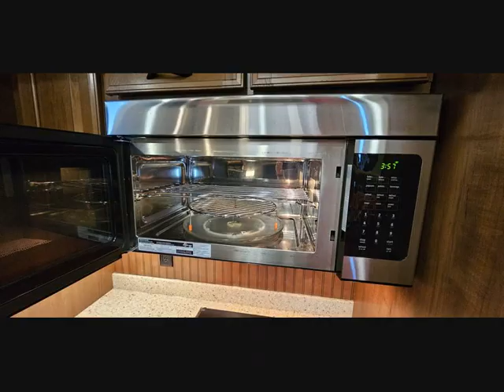2016 Jayco North Point 377RLBH 5th Wheels RV For Sale in Vista, California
RVT.com Ad ID 11173443, $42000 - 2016 Jayco North Point 377RLBH 5th Wheels For Sale in Vista, California - Hello, we are sellin... These and more new and used RVs for sale online at RVT.com Classifieds.